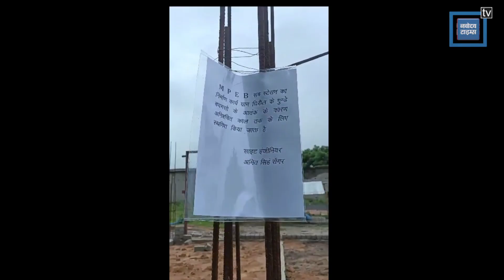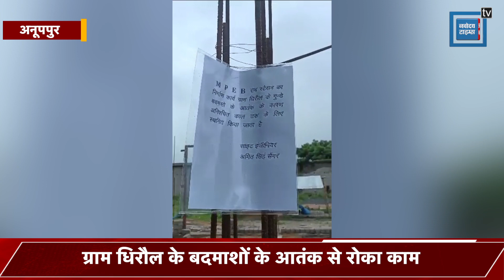बदमाशों के डर से साइट इंजीनियर ने सब स्टेशन का काम किया बंद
Also Watch ►